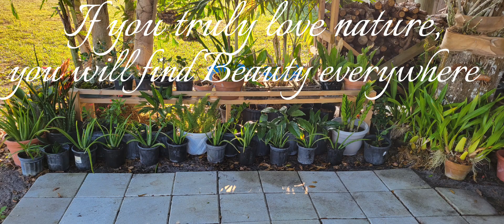cleaning my garden 3/7/23